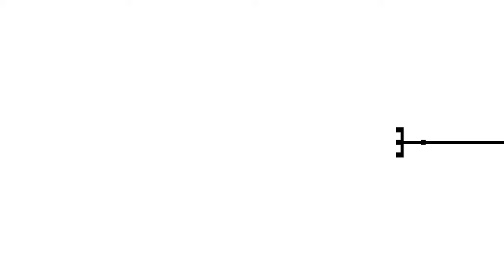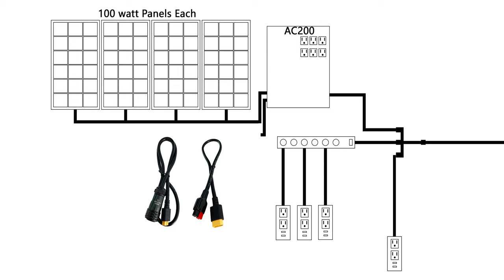DIY Overland Camper Build Part 18 (Electrical Diagram)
This is just a quick video to show the diagram I made for my electrical system for my camper.  I am still waiting for my Bluetti AC200 to come in.  Should be here by the end of November 2020.

Sorry for the poor video.  That's the last time I use my webcam to film anything.